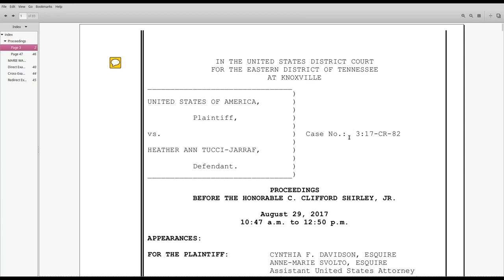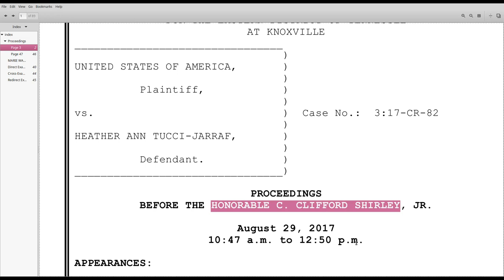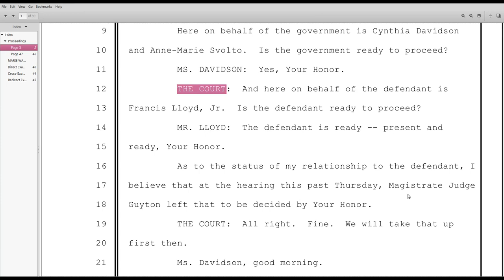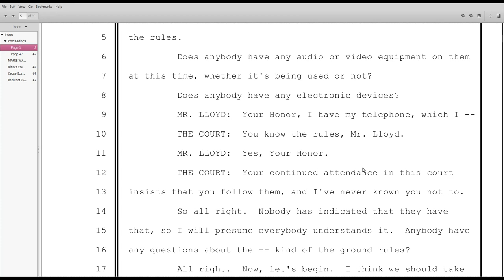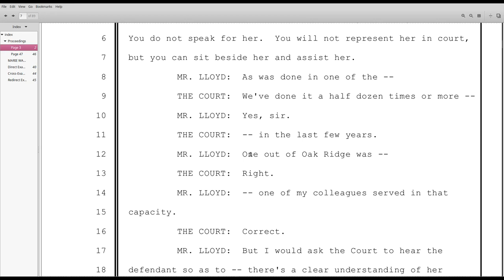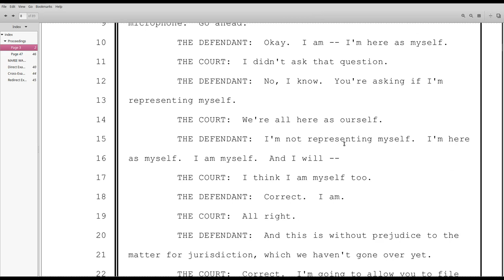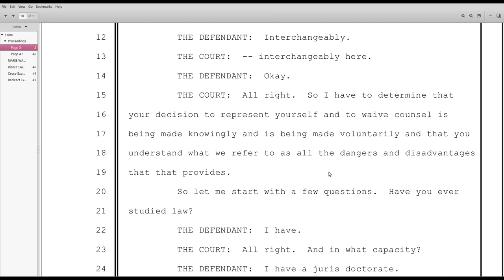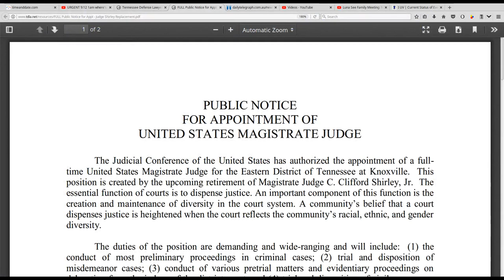HATJ RKB: Part 1: Detention Hearing Transcript: Han Oar Able Sea Cliff Herd Surely June Your: p 1-12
We start with a brief tour of the Tennessee Defense Lawyers Association

without prejudice
All my Love,
Dani